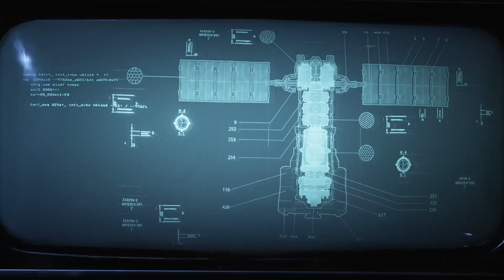gears 5 pt 4 carrier destroyed and diplomacy